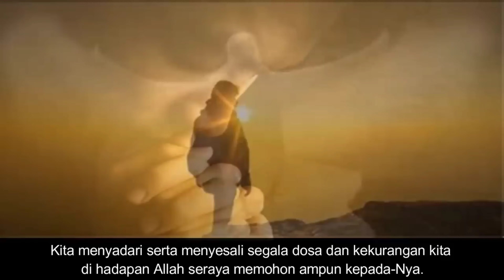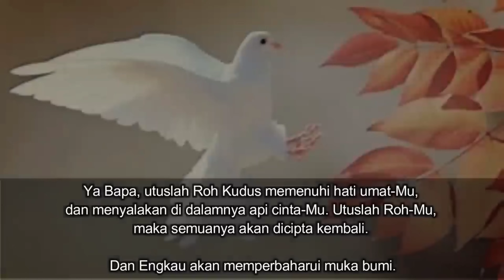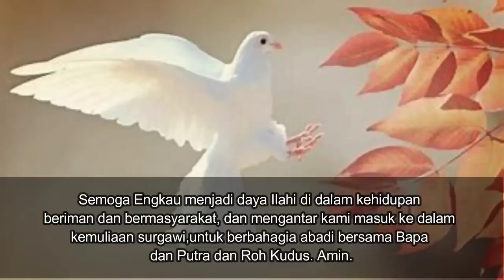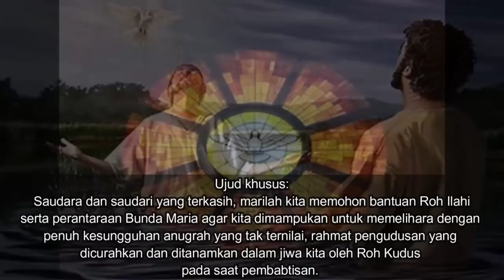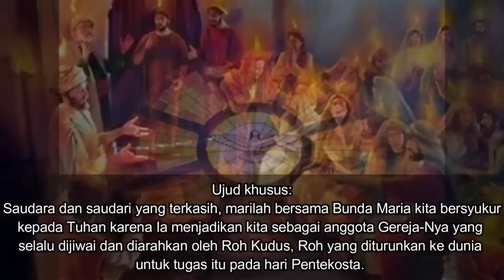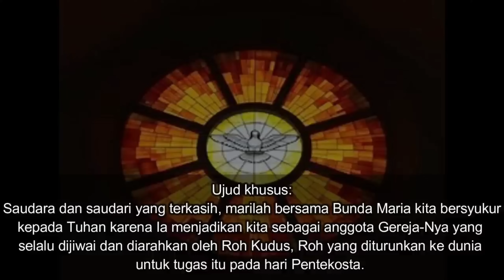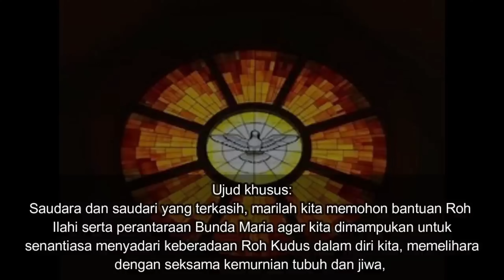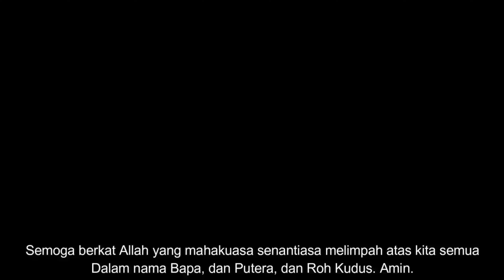NOVENA ROH KUDUS HARI KE-3 🔴 Bersama Andrias Purwanto FIC‼️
Terima kasih.
TUHAN MEMBERKATI